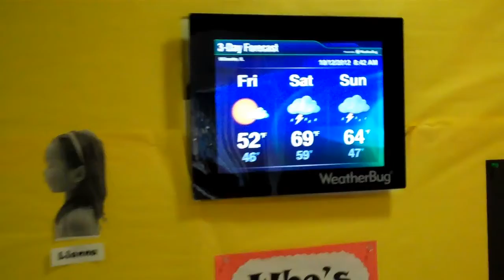Morning Weather Report